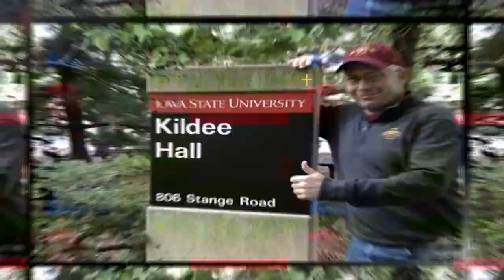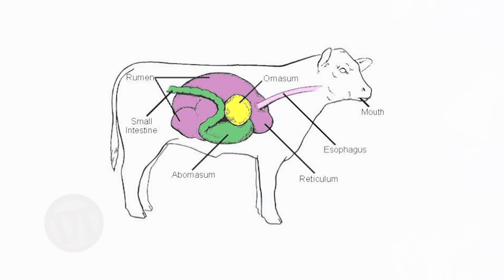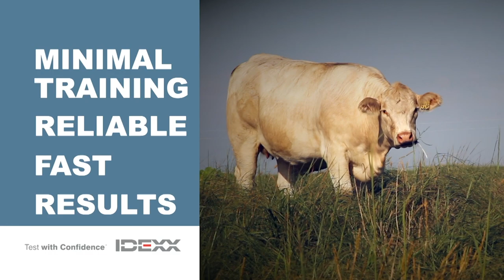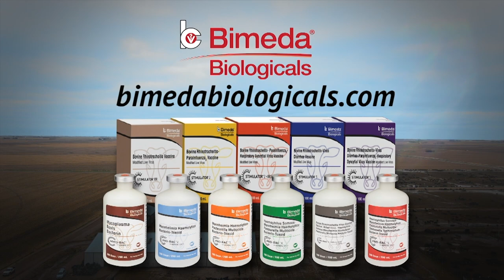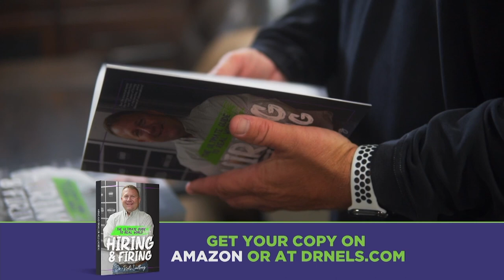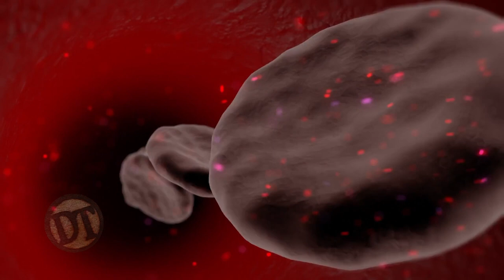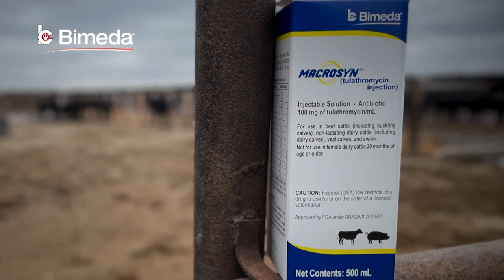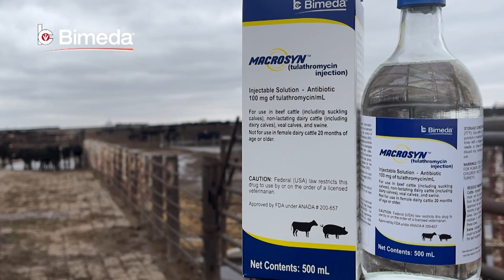DocTalk Ep 544 - NSAIDs in Cattle Production with Dr. Jacques Fuselier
Dr. Jacques Fuselier from Merck Animal Health joins us today. We'll discuss BRD, feedlot illness, lameness, and nonsteroidal anti-inflammatories. Dr. Dan Thompson and Dr. Jacques Fuselier delve into the complexities of respiratory disease in cattle. They explore the challenges of combating infections and minimizing long-term damage. Learn about the role of nonsteroidal anti-inflammatories like Banamine in easing inflammation, reducing fever, and alleviating pain. Discover how these treatments contribute to better outcomes for sick cattle. Join us for valuable insights into enhancing cattle health and well-being.